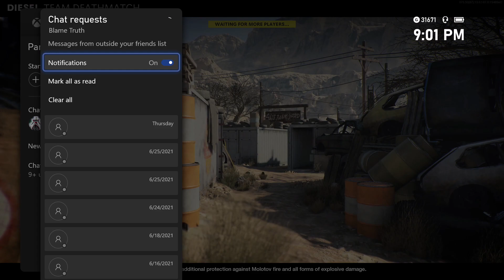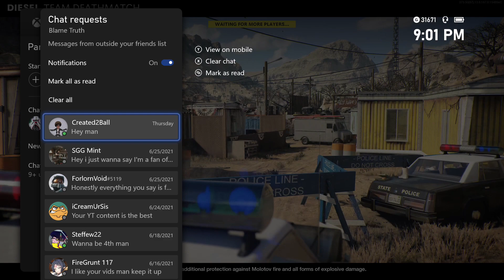It's official: Cold War has THE DUMBEST playerbase on Earth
Check out G2A for the LOWEST digital game prices on the market